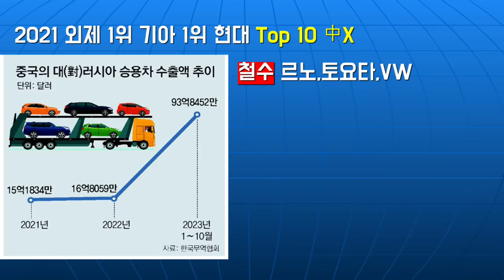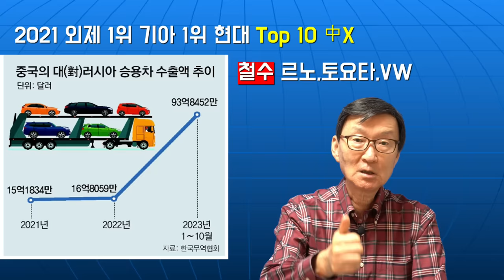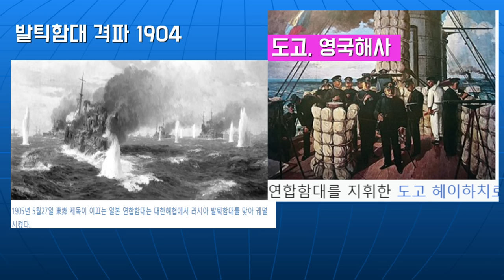오락가락~하는中-러시아-北관계!'차이나'의Siberia곰~트라우마(!)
재미있는지식tv#푸틴#러시아#중국